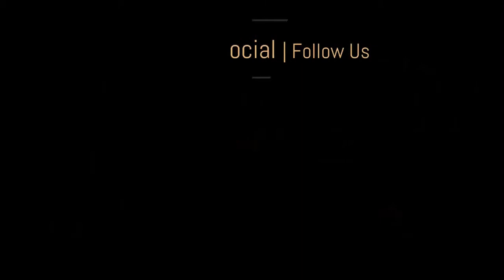Matrix Business Services Video, Part 2